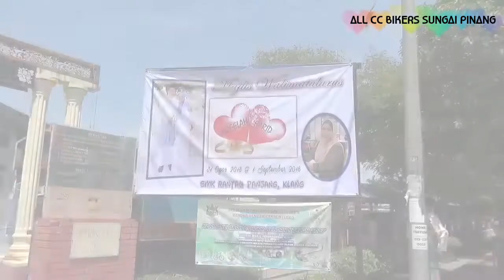KONVOI MAJLIS WALIMATULURUS AQEELA & FARID 1.9.2018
AKTIVITI PROGRAM JEMPUTAN ALL CC BIKERS SUNGAI PINANG KONVOI WALIMATULURUS AQEELA & FARID PADA 1.9.2018 BERTEMPAT DI SMK RANTAU PANJANG